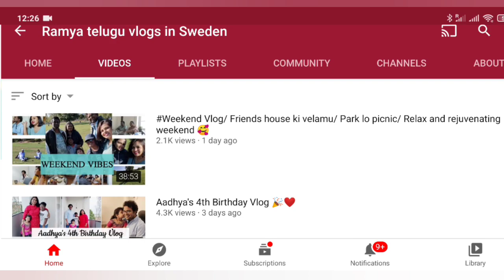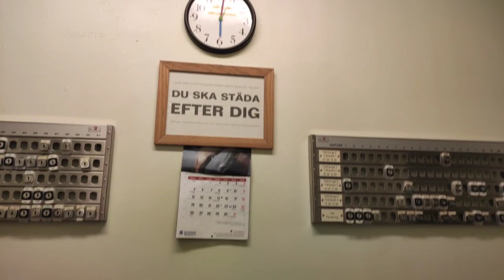Telugu Vlog | 10am to 7pm Routine Vlog | Deep cleaning my kitchen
Hi friends ela unaru e vlog lo nenu na kitchen deep cleaning ela chesanu and enka ememi works chestanu ela manage chestanu kids anedi share cheyadaniki aite try chesanu I hope miku e vlog nachudi anukuntuna.

Ramya